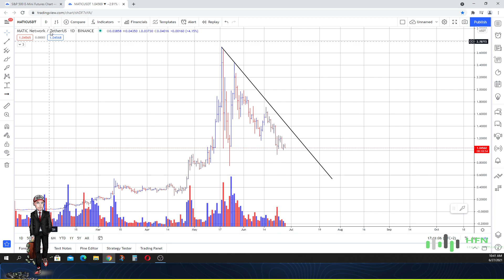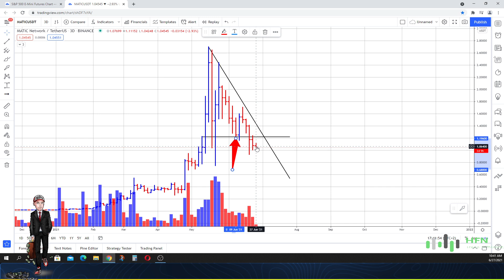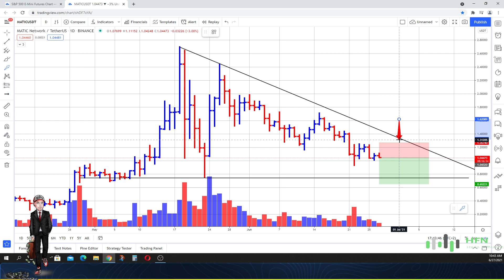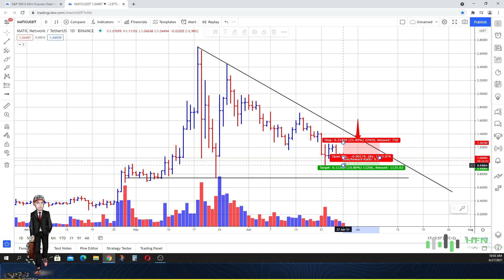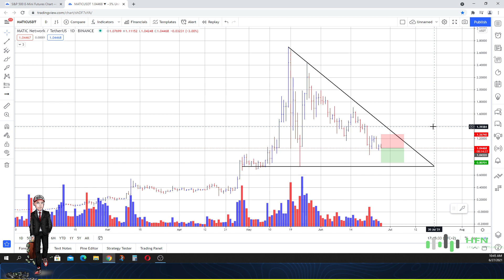MATIC CRYPTO PRICE - MATIC TOKEN PRICE - POLYGON BIG MOVE COMING? BUY NOW?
Here is our MATIC crypto price.  You can think of it as our MATIC token price prediction.  Do you think Polygon MATIC  is a buy or sell?